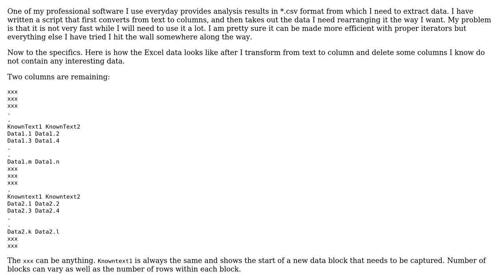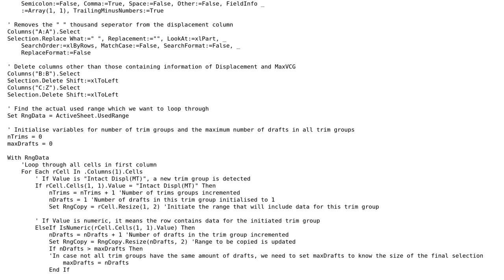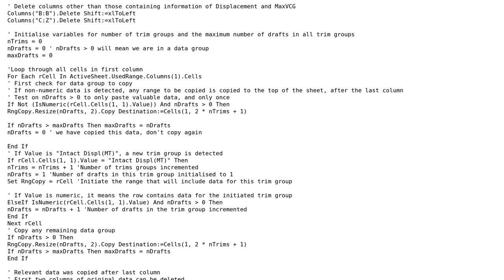Code Review: Fetching data from a CSV file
With thanks & praise to God, and with thanks to the many people who have made this project possible! | Content (except music & images) licensed under CC BY-SA | Music | Images & others | With thanks to user Joffan user Jamal user duanerf and the Stack Exchange Network Trademarks are property of their respective owners. You are responsible for your own actions.